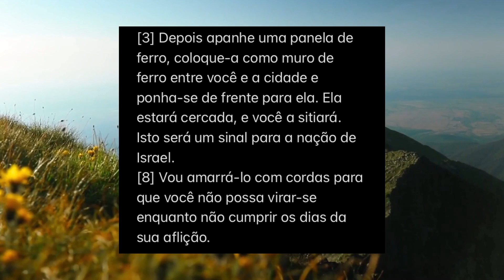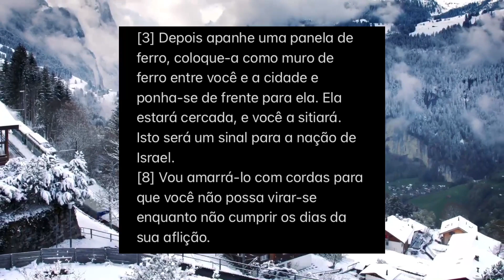EZEQUIEL 4 - O TIJOLO E O PODER DE DEUS.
Deus usa maneiras diferentes para a profecia. Neste oito versículos que estudamos hoje, Deus mostra sua habilidade e poder para que fique de exemplo que não se deve brincar com O Senhor.

Os que se dizem profetas dos tempos atuais, sabem desses detalhes? Estais achando ser profeta?

Deus irá ensinar algo a sua vida!